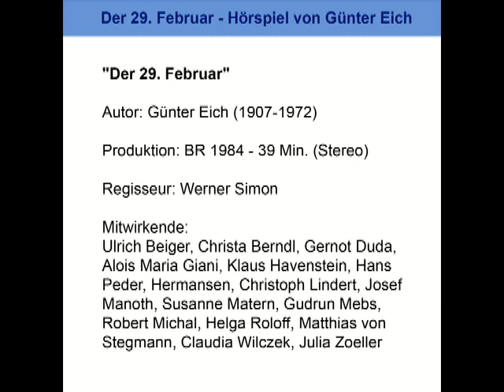Der 29. Februar - Hörspiel von Günter Eich (BR 1984)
"Der 29. Februar"
Autor: Günter Eich
Produktion: BR 1984 39 Min. (Stereo)
Regisseur: Werner Simon

Eich nennt sein Stück "Hörspiel für einen Schalttag". - Ein Mann, der sich als einen "Unglücklichen" bezeichnet, weil er am 29. Februar Geburtstag hat, unterhält sich darüber mit einigen Kindern, denen es besser geht, weil sie jedes Jahr Geburtstag haben. Nach einigem Hin und Her - warum, wieso Schalttag - erbitten die Kinder von dem Mann ein Märchen. Und das wird auch prompt geliefert. Prinzessin Klara hält das Leben am Hof nicht mehr aus. Die Königin, ein Hexenwesen und ihre Stiefmutter, traktiert sie, läßt sie die Kühe hüten, ja, gibt Befehl, sie zu töten. Der Jäger tuts - wie im Schneewittchen - nicht, gibt der Königin das Herz einer Wildsau, und - nun die köstliche Eichsche Wendung - diese ißt es, nachdem sie ihren Zauberspruch darüber getan hat, und wird zum wildsäuischen Wesen. Während die Exkönigin rüffelnd und grunzend Geschmack am Wald findet, trifft Klara, auch dort, auf die Tage des Jahres, die sie nach Prüfungen und Prozeduren in ihre Mitte aufnehmen: als 29. Februar.

Mitwirkende: Komposition: Stefan Melbinger, Technische Realisierung: Rolf Beck, Christine Koller, Regieassistenz: Ursula Meyer
Es sprechen: Ulrich Beiger, Christa Berndl, Gernot Duda, Alois Maria Giani, Klaus Havenstein, Hans Peder Hermansen, Christoph Lindert, Josef Manoth, Susanne Matern, Gudrun Mebs, Robert Michal, Helga Roloff, Matthias von Stegmann, Claudia Wilczek, Julia Zoeller